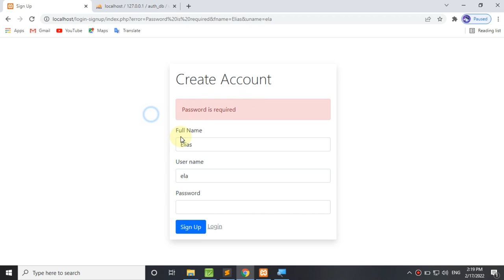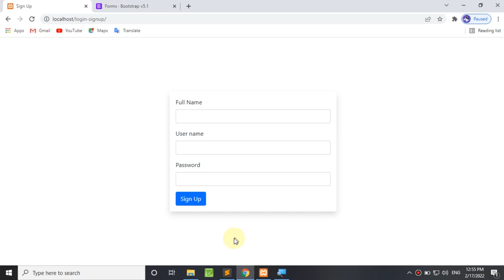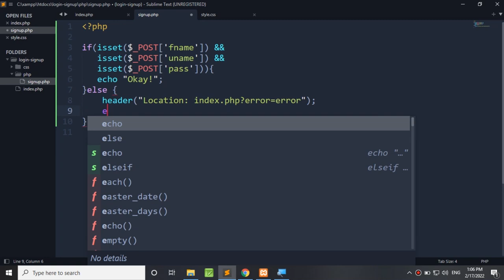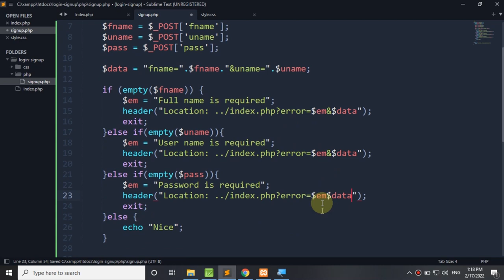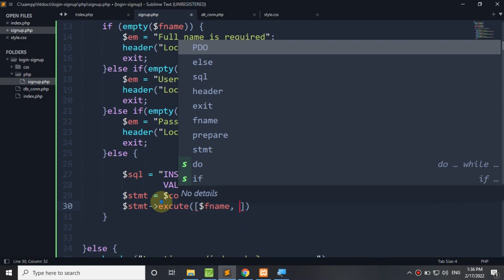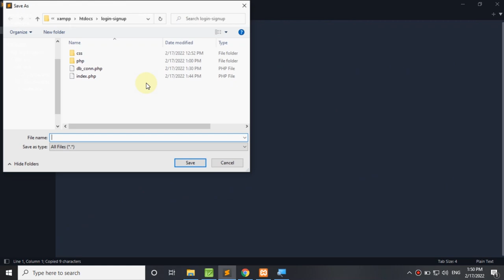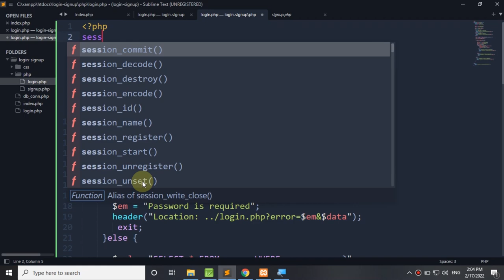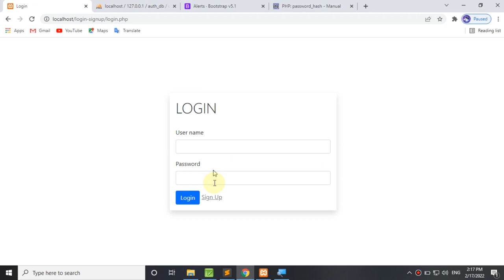How To Make Login & Registration Form In PHP And MySQL, Create SignIn & Signup Page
In this video we are going to build Login, Logout and Profile  System Using
PHP,
MYSQL ,

Login System Tutorial with PHP and MYSQL Database
Login system using PHP with MYSQL database
How To Create A Login System In PHP For Beginners | Procedural MySQLi | PHP Tutorial

Chris Linton & Cadmium - Slow Down
DEAF KEV - Safe & Sound with Sendi Hoxha
Clarx & Harddope - Castle
Mangoo - Happi (ft. bby ivy)
Netrum - Colorblind (feat. Halvorsen)